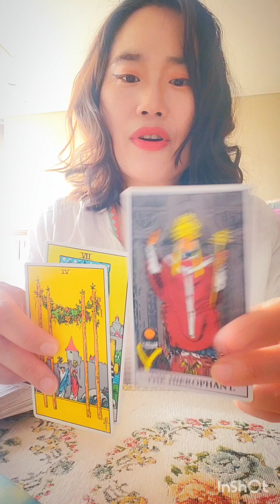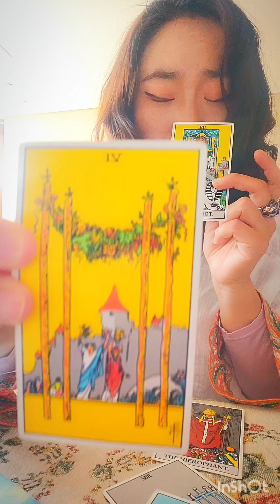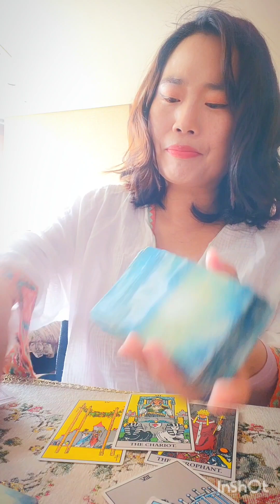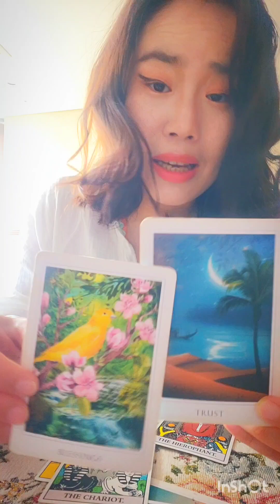Scorpio ❤️ ♏️Someone will Confess love??!!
Hi,  Scorpio!

I DO HOPE ThiS SHORT reading helps you navigate your beautiful journey in April.
Happy April!

Love you,

Nahee